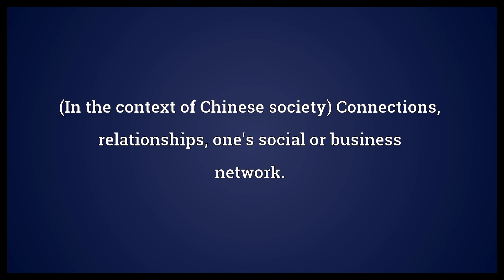Guanxi Meaning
Video shows what guanxi means. (In the context of Chinese society) Connections, relationships, one's social or business network..  Guanxi Meaning. How to pronounce, definition audio dictionary. How to say guanxi. Powered by MaryTTS, Wiktionary